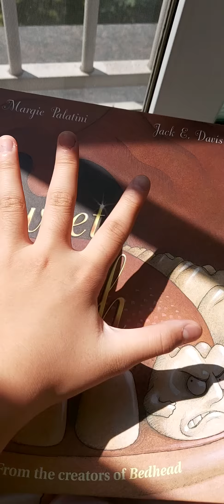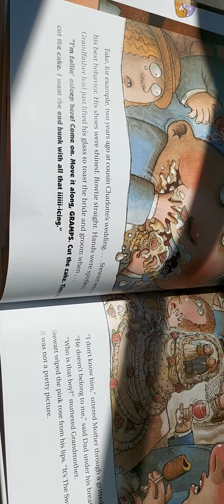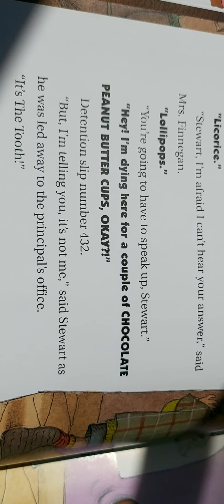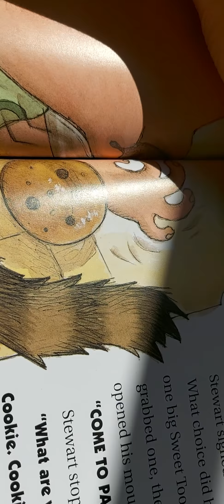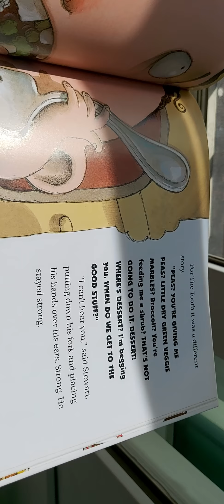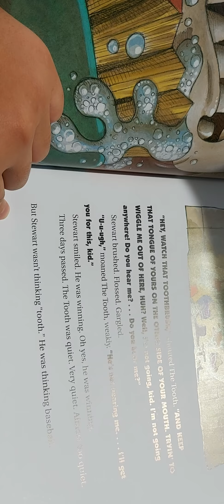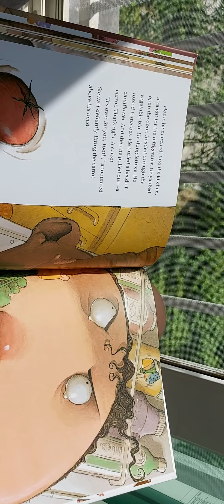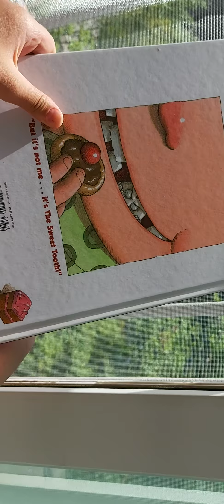Sweet tooth BY MIMI